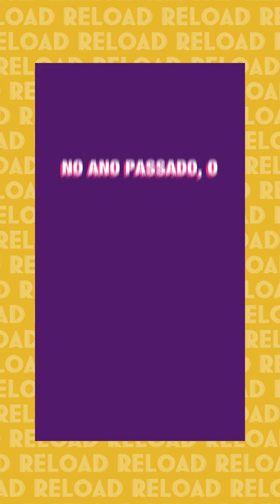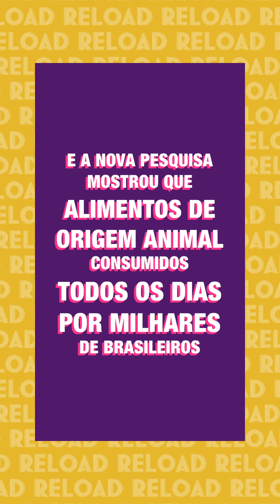SAIBA TUDO SOBRE AGROTÓXICOS NA COMIDA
Se eu te disser que TUDO que você come tem agrotóxicos, você acreditaria?
Pois é, TUDO reloaders.

 Bolacha, Biscoito, Cereais matinais, Bebidas lácteas, verduras e frutas também possuem agrotóxicos.

Em 2021 o Instituto Brasileiro de Defesa do Consumidor, o IDEC, já havia revelado que 59% dos alimentos ultra processados possuem algum tipo de agrotóxico em sua composição.

Uma nova pesquisa mostrou que alimentos de origem animal consumidos todos os dias por milhares de brasileiros como mortadela, requeijão industrializado e linguiças, contêm resíduos de agrotóxicos.

Antes de surtar, calma DáUmReload que a gente vai descomplicar esse assunto pra você.